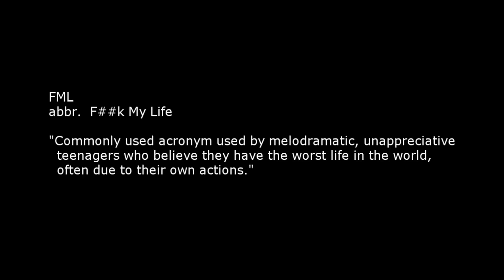FML Tales From FMyLife #101 XOXOXL